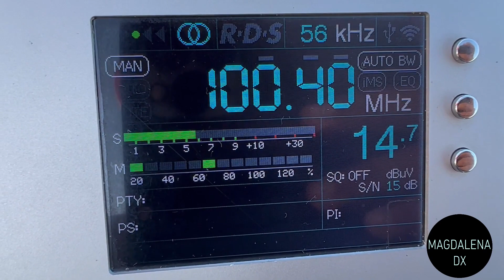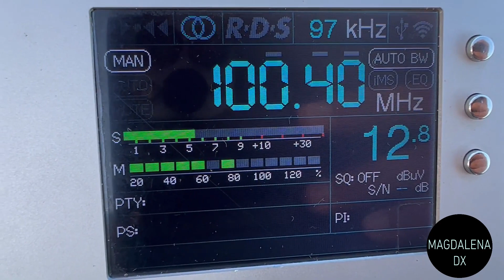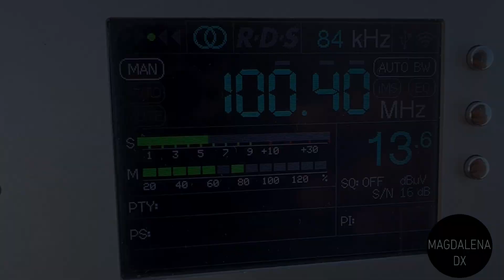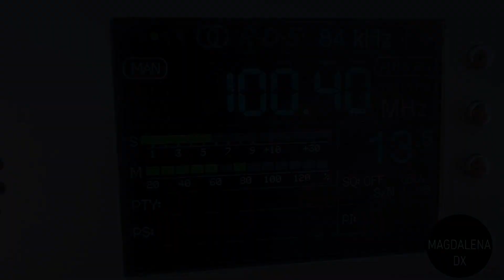Cadena 100 La Orotava 100.4 FM desde Puerto Real